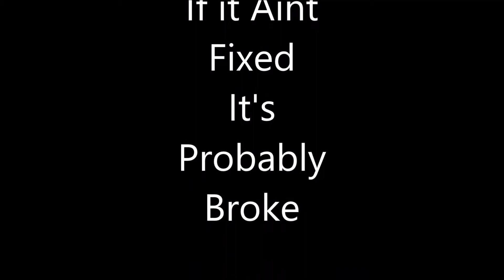Vintage Mcculloch mac 110 Restoration - Found Dead at Town Dump - Will It Run?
Mcculloch mac 110 Restoration
My Buddy found this at the town dump, sitting in water, totally filthy covered in grease and wood and dirt & sand
I never used one or saw one let alone fixed or restored one but I couldn't help myself!!
Lets get it cleaned up and see